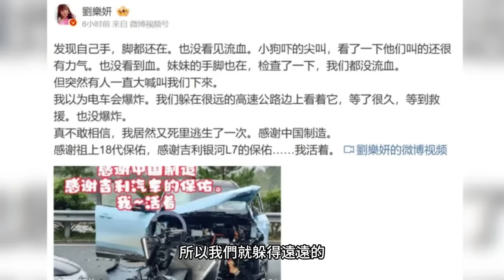中國護照立功了！海外軍警護送中國網紅回家…結果被關五天，台灣藝人感謝祖國，小粉紅集體大鬧東京搶光物資